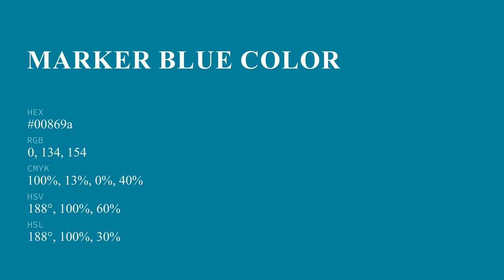Marker Blue color 00869a hex color - Blue color - Warm color 00869a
What color is Marker Blue ? 00869a hex color - Blue color - Warm color 00869a

Hex 00869a Color Code is also known as Marker Blue color.